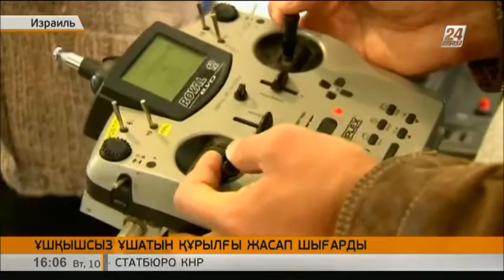Израиль ұшқышсыз ұшатын ерекше құрылғы жасап шығарды